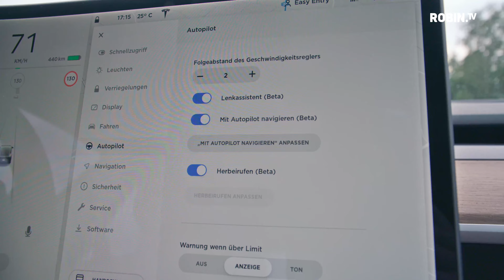Autopilot und Assistenzsysteme - Einfach Elektroauto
Elektroautos bringen nicht nur die Batterie in die Mobilität, sondern oft auch die neuen Assistenzsysteme, Autopiloten und autonomes Fahren. Tesla aber auch andere Marken bauen diese futuristischen Systeme ein. In dieser Folge testen wir den Tesla Autopilot und erklären euch, was die Computer können.

Die Videoserie Einfach Elektroauto wird unterstützt durch EinfachStromLaden - der Autostromtarif der Maingau Energie: